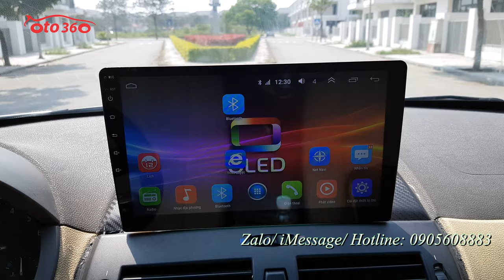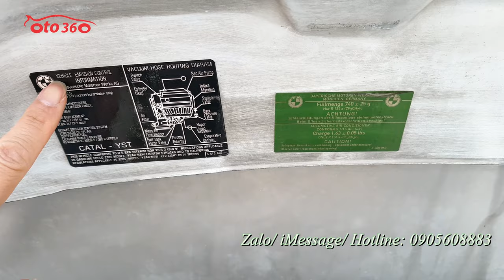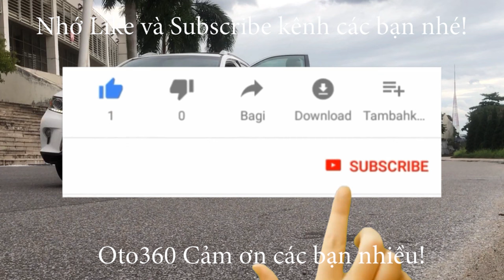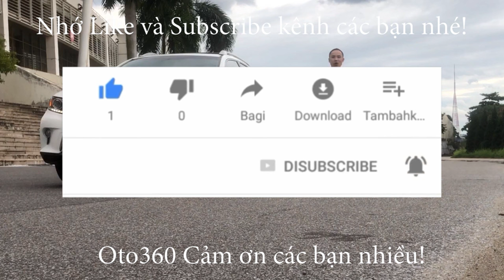Ai trả 200tr cũng bán BMW X3 2.5i nhập Mỹ đăng ký tên tư nhân biển Hà Nội, xe rất đẹp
Bán xe BMW X3 sản xuất 2004 đăng ký lần đầu tháng 11 năm 2006 hàng nhập Mỹ, đăng ký tên tư nhân biển Hà Nội. Xe rất đẹp cả dàn lốp Micheline R18 vừa thay xong.
Xe được trang bị động cơ xăng 2.5L, hộp số tự động, chuyển động cầu sau, option gồm: nội thất da, lazang đúc, hệ thống an toàn phanh ABS, phanh đĩa 4 bánh, đã lắp thêm màn hình Android, camera lùi, cảm biến lùi, thảm sàn 5D…
Xe còn rất đẹp, không tai nạn, không ngập nước.